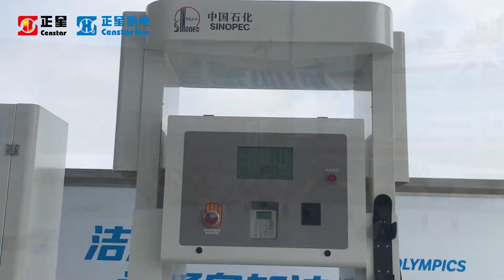CENSTAR Hydrogen Energy Devices to Fully Support the Hydrogen Refueling by SINOPEC in Winter Olympic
The SINOPEC kickoff ceremony for Winter Olympics hydrogen energy service, called “Clean Energy to Fuel the Winter Olympics”, in a hydrogen stationhydrogen refueling station at Qingyuan Street